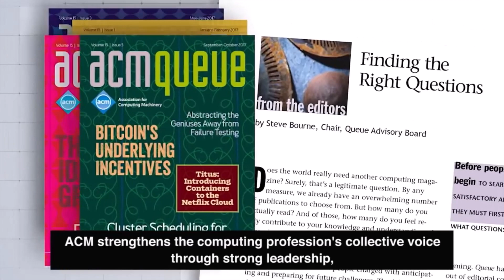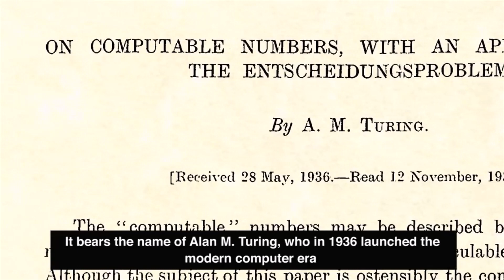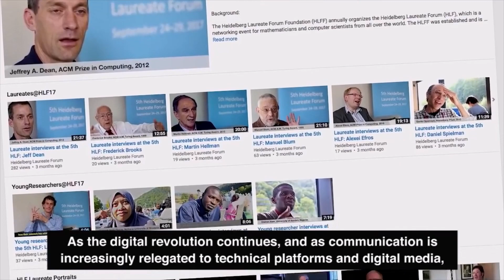ACM and the HLF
Each year, ACM is proud to bring recipients of the ACM A.M. Turing Award and recipients of the ACM Prize in Computing to the Heidelberg Laureate Forum, the premier networking event for mathematicians and computer science from all over the world.